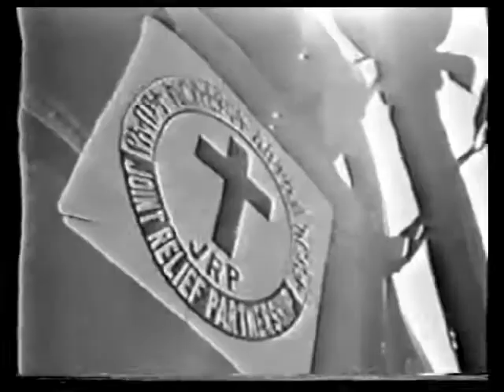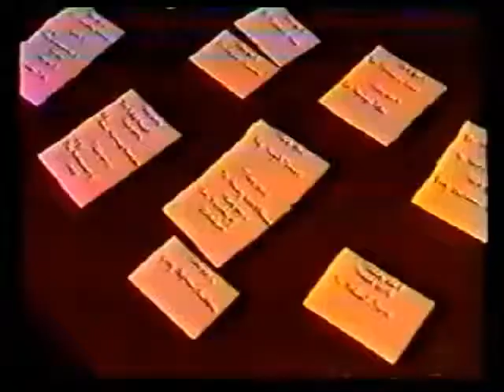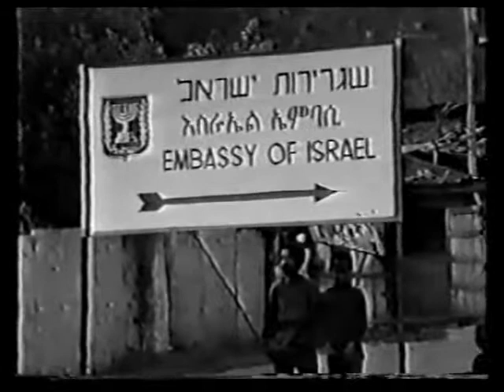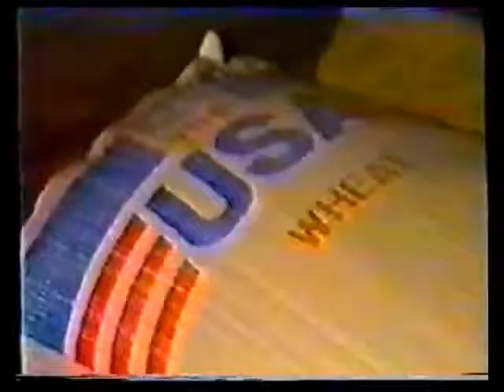Colonel Mengistu Hailemariam's Final Year in Power: A Revealing English Documentary (1990)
Delve into the tumultuous final year of Colonel Mengistu Hailemariam's rule in Ethiopia through this compelling English documentary. Explore the political landscape, social unrest, and historical events that shaped Ethiopia during this crucial period. Gain valuable insights into the challenges, controversies, and ultimate downfall of Mengistu's regime. This documentary provides a comprehensive and thought-provoking account of the events leading up to the end of Mengistu Hailemariam's tenure as Ethiopia's leader.